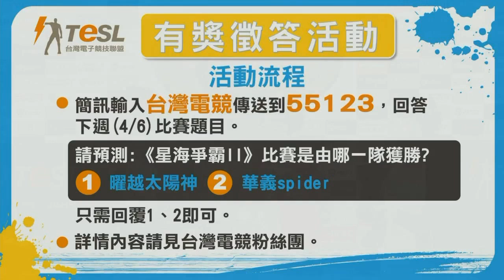2012/3/30 TeSL星海2-太陽神 Vs 鋼鐵人 (5)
2012/3/30 TeSL《星海爭霸2》職業聯賽 例行賽70